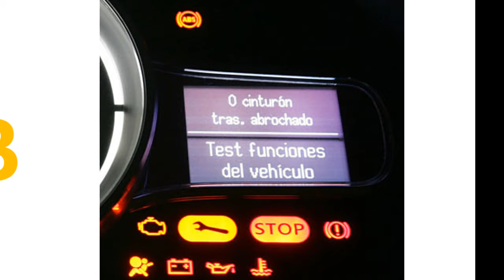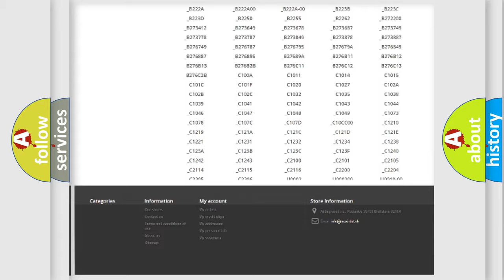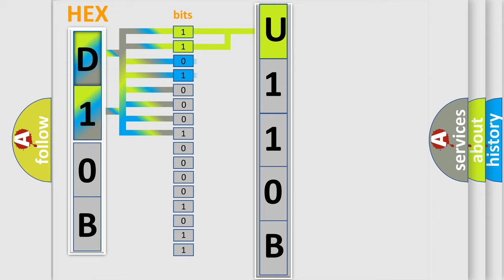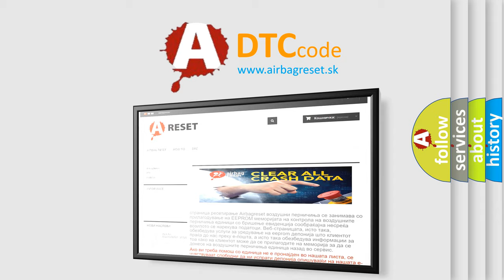DTC Dodge U110B Short Explanation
Contents:
0:21 Basic DTC analysis according to OBD2 protocol standard.
1:48 Insight into programming
2:58 A diagnostically understandable description of the Diagnostic Trouble Code
3:05 Basic error definition

Make:
Dodge
Code:
U110B
Definition:
Occupant Classification Sensor Rear LH Circuit Malfunction
Cause:
Seat adjuster frame assy RH